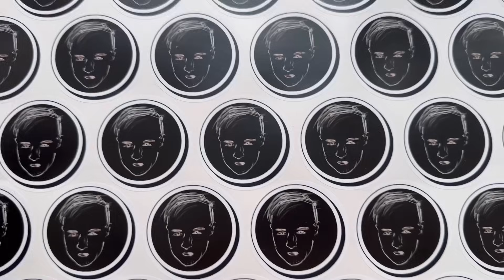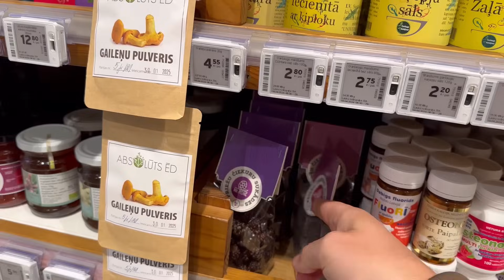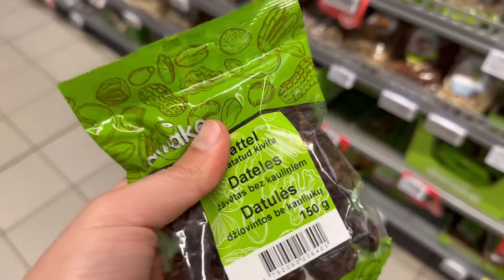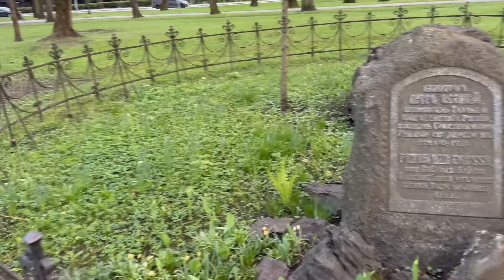НЕТ СЛОВ !!! ОПЯТЬ ПРИВЕЗЛИ БРАКОВАННУЮ ДВЕРЬ